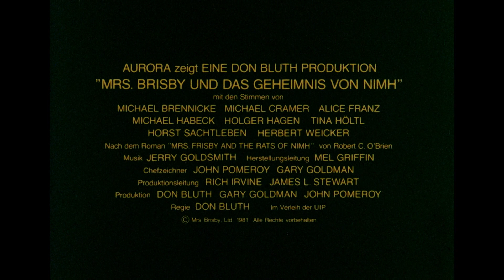Mrs. Brisby und das Geheimnis von NIMH (1982) ORIGINAL TRAILER [HD 1080p]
The deutsch trailer in high definition of The Secret of NIMH directed by Don Bluth with the voice of Elizabeth Hartman, Derek Jacobi, Dom DeLuise, Hermione Baddeley and Shannen Doherty.

AKA:

A Jóia Encantada
A NIMH titka
A Ratinha Valente
Brisby e il segreto di Nimh
Brisby et le secret de NIMH
Brisby och NIMHs hemlighet
Cudezni grm
Cudotvorni grm
Dzielna pani Brisby
Fru Brisbys hemmelige verden
Het Geheim van NIMH
La ratoncita valiente
Mette Mus' hemmelige verden
Mrs. Brisby and the Rats of NIMH
NIMH - fru Brisbys hemliga värld
NIMH - rouva Brisby ja hänen salainen maailmansa
Nimh: El mundo secreto de la señora Brisby
Nimhs hemmelighet
Nimu no himitsu
O Segredo de NIMH
Oi peripeteies tis kyrias pontikinas
Rouva Brisby ja hänen salainen maailmansa
Skrivnost cudeznega grma
Tajemnica IZBY
Tajna DIDZ-a
To mystiko ton NIM
Το Μυστικό των ΝΙΜ
Секрет Н.И.М.Х.
Таeмниця щурiв
Тайната на умните мишоци